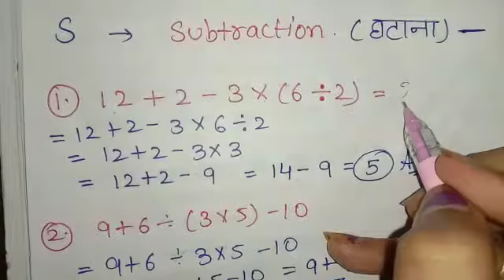Rule of BODMAS|बोडमास कैसे हल करें|इस ट्रिक से आप 30 सेकंड के भीतर बोडमास के सवालों को हल कर देंगे